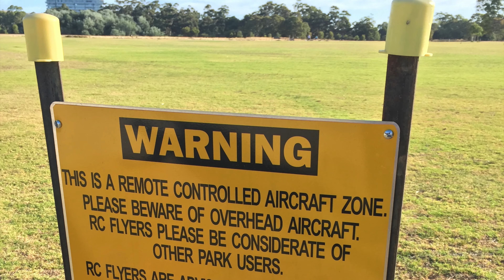Victoria Park, Adelaide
DJI Phantom 3 Professional at Victoria Park.  Aerial photography by KJ & HD.  Music by Broke for Free, "Night Owl".